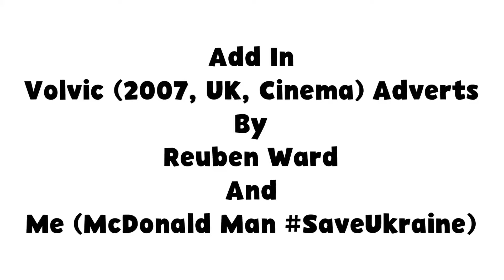For @BTEY586 (Updated)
This Is For Your Playlist Called 35mm Cinema Adverts (1976-Present, UK)